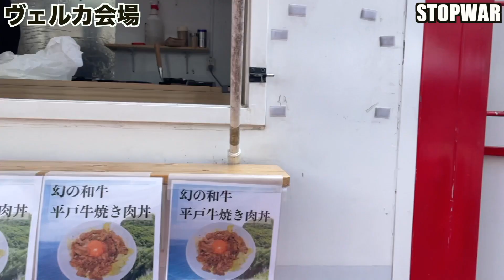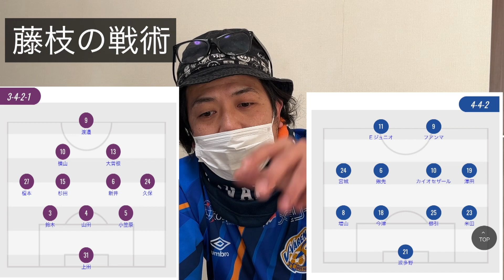2023！第2節アウェイ藤枝戦！！Vファーレン長崎応援！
大丈夫、、大丈夫、、、

Vファーレン長崎を応援しています！
２０２１シーズンよりブロンズサポートカンパニーになり
２０２３シーズンも引き続き応援していきます！
VAMOS長崎！
佐世保から熱を届けます！